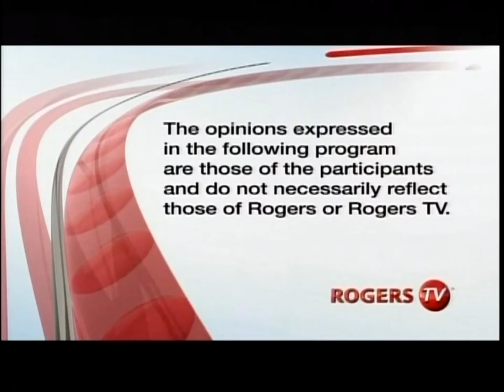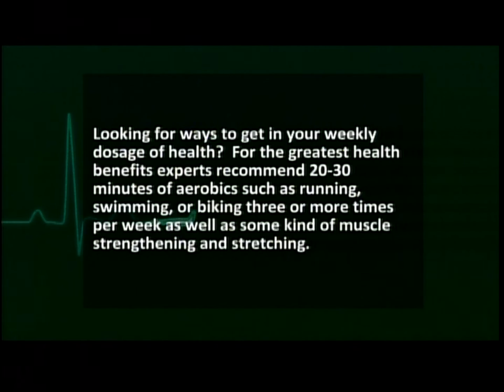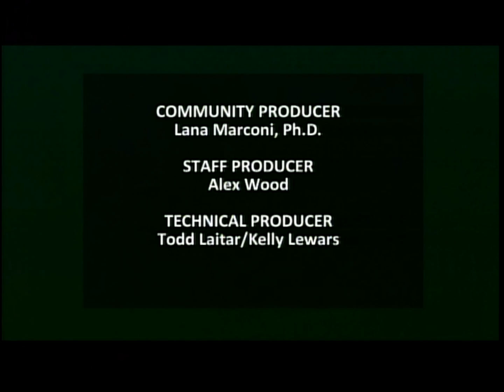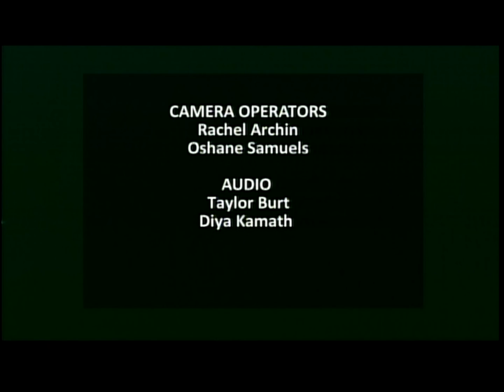"The Aging Brain" on Health Matters with Dr. Lana Marconi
On this episode of Health Matters, host Lana Marconi, Ph.D., sits down with Drs. Jane Storrie & Diana Velikonja, Ph.D., C. Psych., to discuss the aging brain including dementia and Alzheimer's disease. Show was filmed at Rogers TV, Brampton Studio, Feb. 26, 2014. To watch other healthy living shows hosted and produced by Lana see her